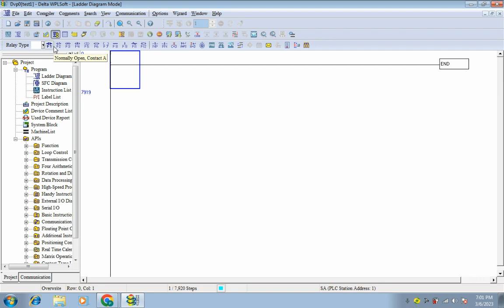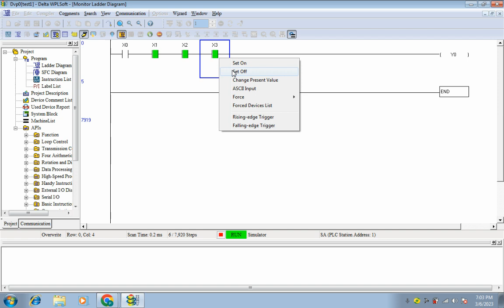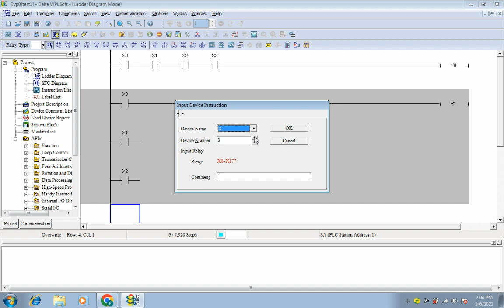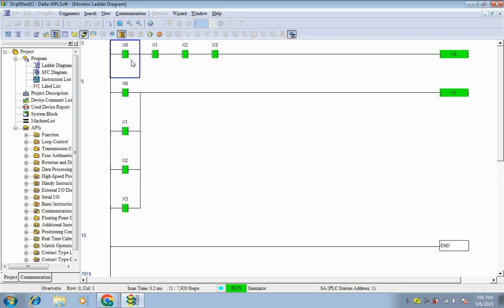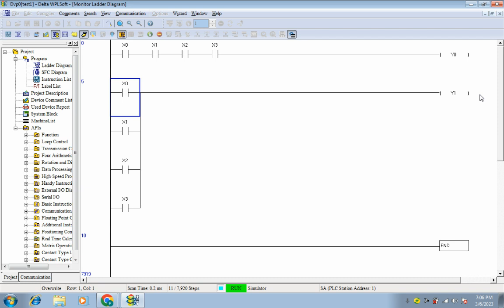SERIES & PARALLEL CONCEPT IN DELTA PLC | SERIES & PARALLEL PROGRAMMING IN DELTA PLC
In this video, we will discuss the concepts of series and parallel connections in delta plc. We will also provide an example of series and parallel programming in delta plc.